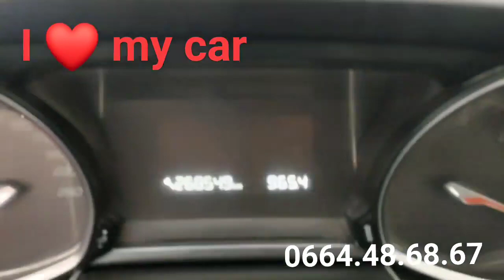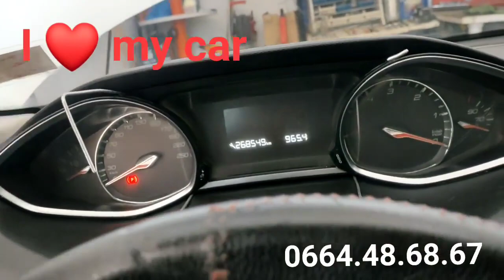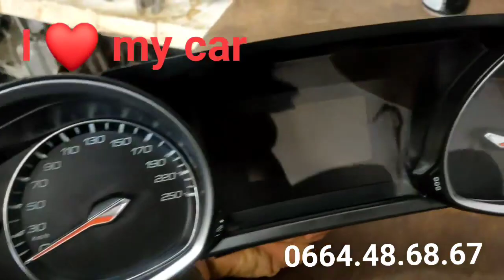طريقة فتح و تنظيف compteur Peugeot 308 T9